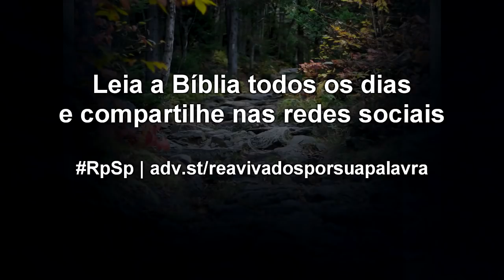Números 16 - Reavivados por Sua Palavra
A melhor maneira de resolver um problema não é com rebelião ou motim, mas sim dialogando e estando disposto a colaborar na realização da vontade de Deus.